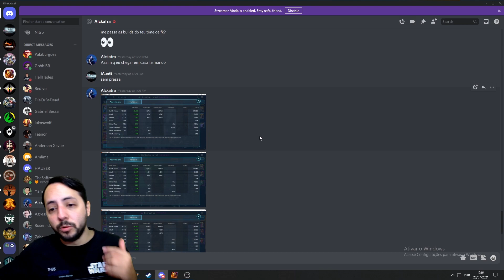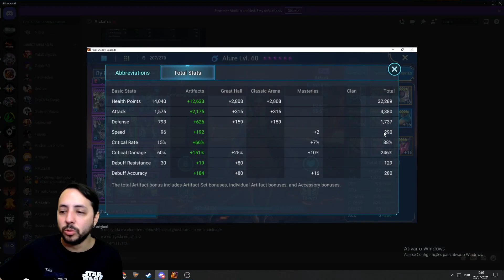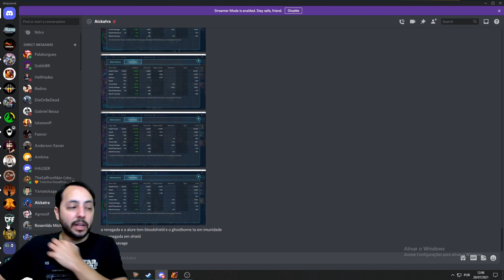COMO FARMAR O CAVALEIRO DE FOGO | Raid Shadow Legends